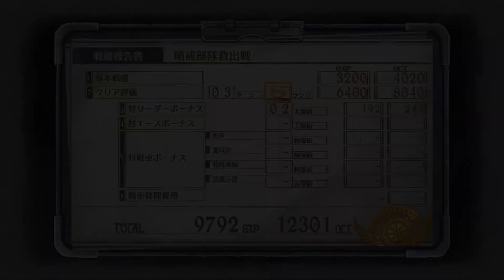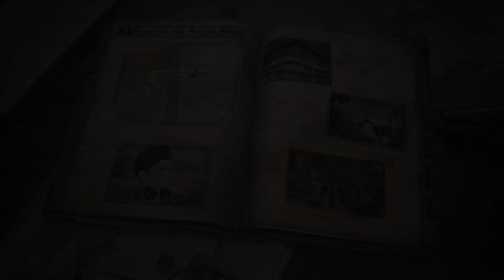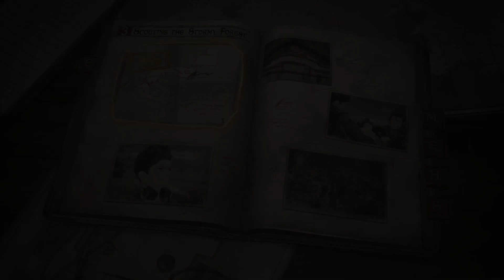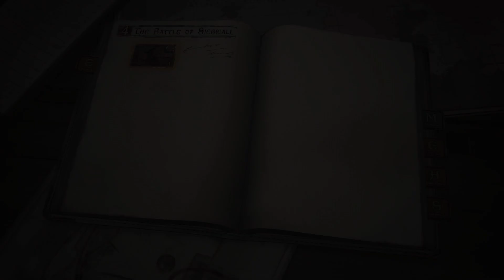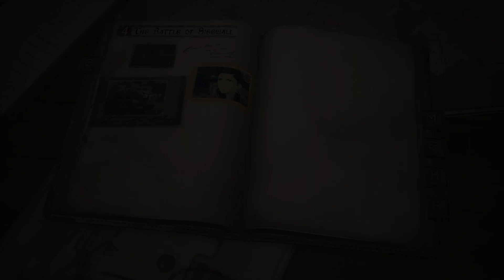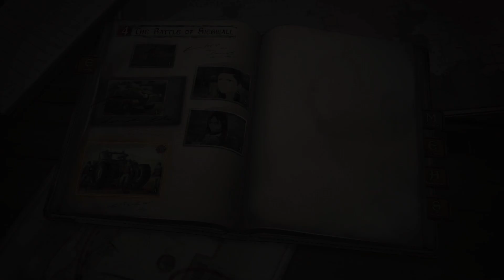【戦場のヴァルキュリア4】#5 クロード全然悪くない【ネタバレあり】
【戦場のヴァルキュリア4】PS4版
開発元：メディア・ビジョン
発売元：セガゲームス